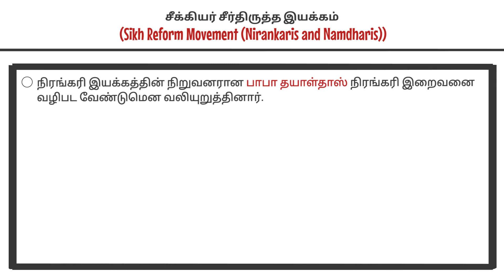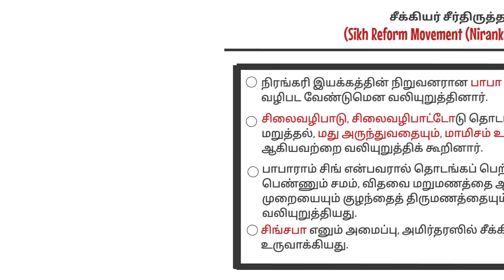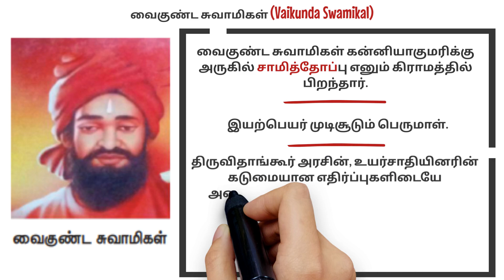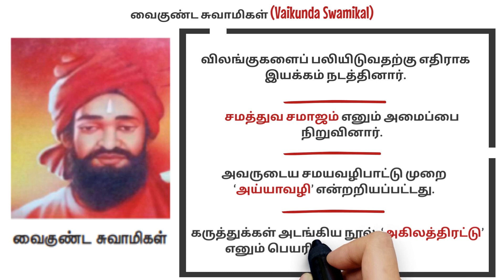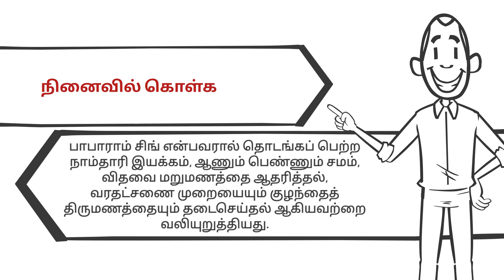Social and Religious Reform Movements in 19th Century Part 3 | 10th History | Tamil Medium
19ஆம் நூற்றாண்டில் சமூக, சமய சீர்திருத்த இயக்கங்கள் (Social and Religious Reform Movements in the 19th Century) | Part 4 | 10th History | Chapter 5 | Social | Tamil Medium | 10th Standard Samacheer Kalvi Social New Book

1. சீக்கியர் சீர்திருத்த இயக்கம்
 (Sikh Reform Movement (Nirankaris and Namdharis))
2. தமிழ்நாட்டின் சமூக சீர்திருத்தவாதிகள்
(Social Reformers of Tamilnadu)
3. வைகுண்ட சுவாமிகள் (Vaikunda Swamikal)
4. அயோத்தி தாசர்  (Vaikunda Swamikal)